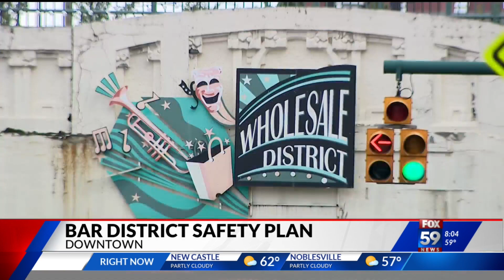Safety plans for downtown Indy bars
IMPD is planning to crack down on violence near downtown Indy bars.